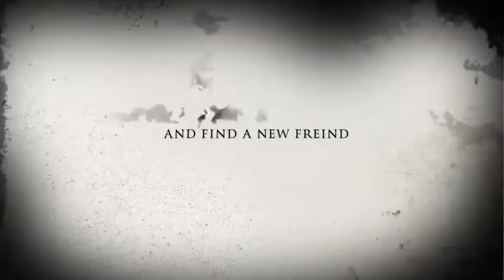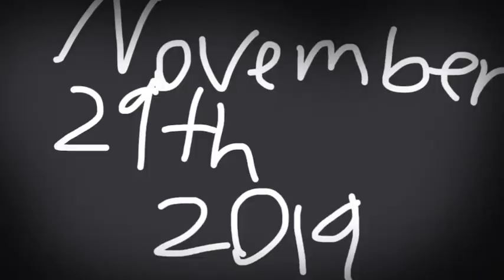Bendy chapter 2 in Minecraft TRAILER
Credit to anything that is not mine